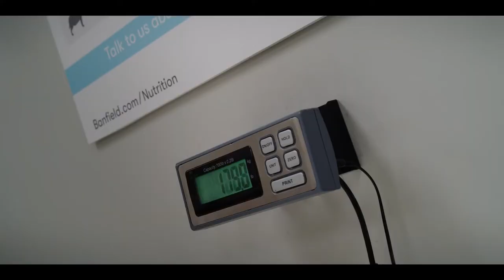CLIFFORD THE BIG RED DOG Official Trailer (2021)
Check out the new trailer for Clifford the Big Red Dog, coming to the BIG screen September 17.

When middle-schooler Emily Elizabeth (Darby Camp) meets a magical animal rescuer (John Cleese) who gifts her a little, red puppy, she never anticipated waking up to find a giant ten-foot hound in her small New York City apartment. While her single mom (Sienna Guillory) is away for business, Emily and her fun but impulsive uncle Casey (Jack Whitehall) set out on an adventure that will keep you on the edge-of-your-seat as our heroes take a bite out of the Big Apple. Based on the beloved Scholastic book character, Clifford will teach the world how to love big!